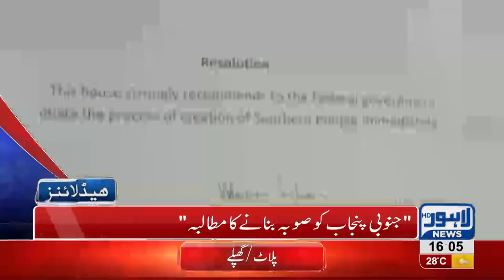04 PM Headlines Lahore News HD15 August 2018